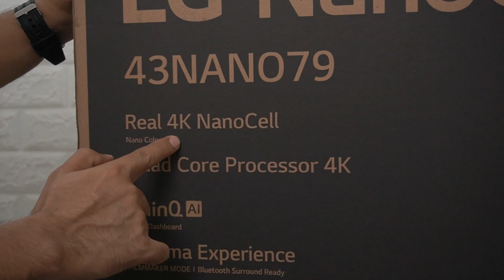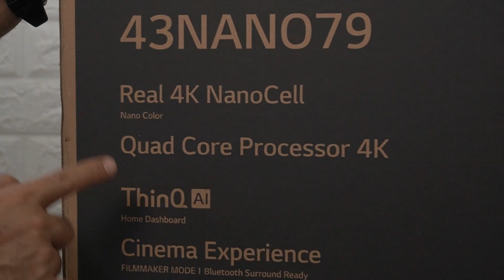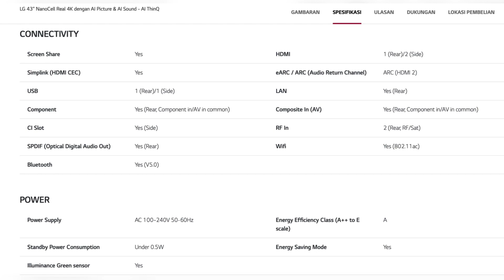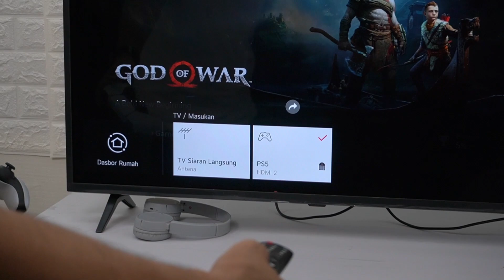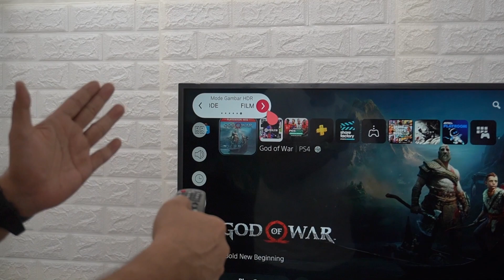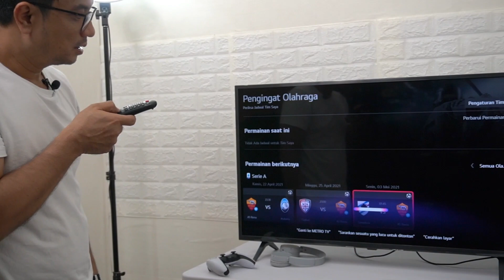Beli TV LG NanoCell Buat Main PS4 dan PS5